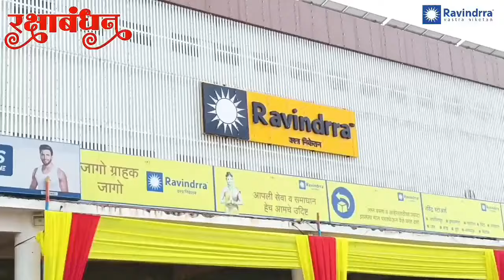BHILAWADI |सुभाष कवडेंच्या प्रकाश पेरणी काव्यसंग्रहास राज्यस्तरीय अक्षर गौरव साहित्य पुरस्कार प्रदान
सुभाष कवडे यांच्या प्रकाश पेरणी काव्यसंग्रहास राज्यस्तरीय अक्षर गौरव साहित्य पुरस्कार प्रदान